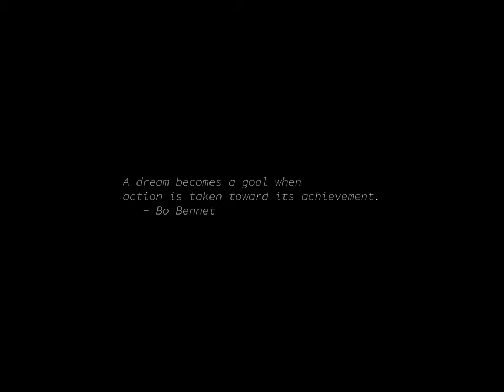Sunrise Time-lapse: Monday, October 30, 2023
On this day:
   John Adams, 2nd President of the United States, born Quincy,
   Massachusetts 1735.
   Communist Party of Australia founded in Sydney, 1920
   Orson Welles' "War of the Worlds" broadcast, 1938
   Grace Slick is born in Chicago, 1939

Today's random fortune, quote, or snark:
Murphy's Law is recursive.  Washing your car to make it rain doesn't work.